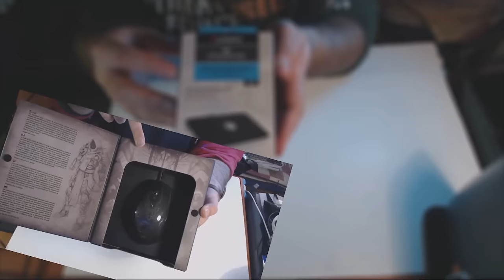Ανοίγοντας το δικό μου ZBOX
Επιτέλους κάτι που περίμενα να κάνω εδώ και πάρα πολύ καιρό!! Όσοι έχετε ακουστά το lootcrate  σίγουρα ξέρετε τι παίζει, στο ίδιο κλίμα μιας και το lootcrtate δεν στέλνει Ελλάδα αποφάσισα να αγοράσω ένα Zbox!!

και επειδή δεν με πιστεύουν μερικοί με τις τιμές παρτε μια ιδέα 1. 2. 3. διόρθωση το Sonic με τα μεταφορικά παει 24...